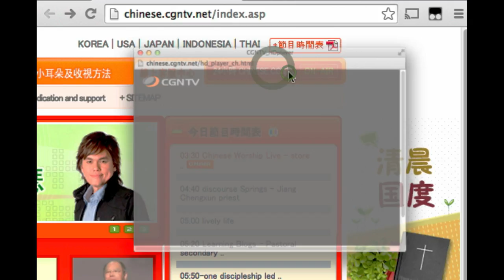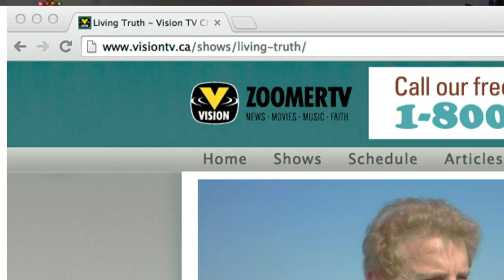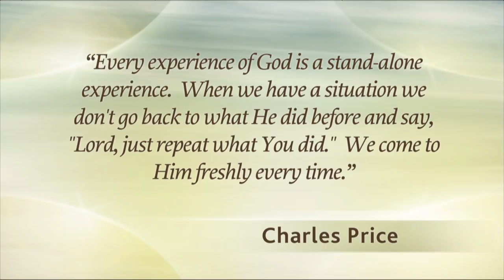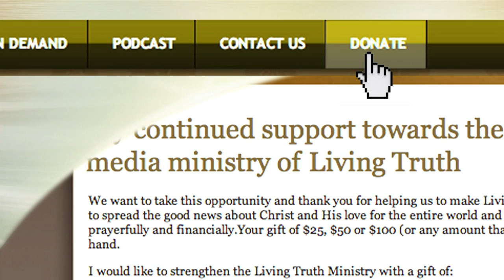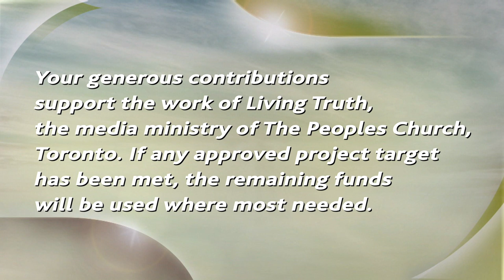Prayer You Wish You Hadn't Prayed